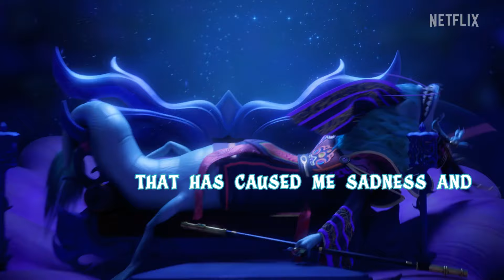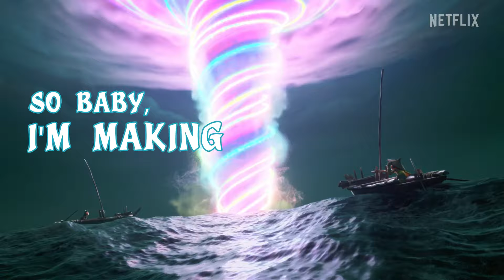"Take the World By Storm" Karaoke Sing Along ⚡ The Monkey King | Netflix After School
Sing along to "Take the World By Storm" starring Bowen Yang as the Dragon King! The Monkey King arrives on Netflix August 18!